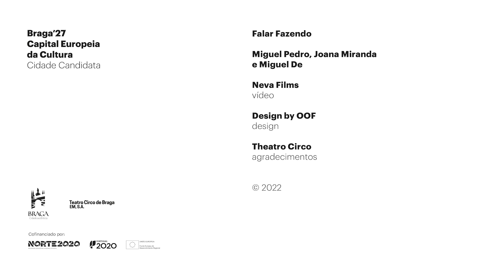Falar Fazendo - Episódio 7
Ouviste ontem na RUM - Rádio Universitária do Minho o sétimo e último episódio do nosso segmento de conversas Falar Fazendo, dedicado ao teatro? 🎭

Os convidados desta conversa são Rui Madeira, actor, encenador, e director artístico da CTB - Companhia de Teatro de Braga, estrutura residente do Theatro Circo, Tiago Fernandes, fundador e diretor artístico do grupo de teatro Malad'arte, e Filipa Silva, aluna da licenciatura em Teatro da Universidade do Minho, atriz e porta-voz do Grupo de Teatro Planalto.

A conversa teve lugar no Pequeno Auditório do Theatro Circo, com moderação de Sara Pereira e Vanessa Batista da RUM - Rádio Universitária do Minho.

Did you listen yesterday to the seventh and last episode of our radio show "Make Conversation" on RUM - Rádio Universitária do Minho, dedicated to theatre? 🎭

The guests of this conversation are Rui Madeira, actor, director, and artistic director of CTB - Companhia de Teatro de Braga, resident structure of Theatro Circo, Tiago Fernandes, founder and artistic director of the theater group Malad'arte, and Filipa Silva, Theater student at the University of Minho, actress, and spokesperson for the theater group Planalto.

The conversation takes place in the Small Auditorium of Theatro Circo and is moderated by Sara Pereira and Vanessa Batista from radio RUM.